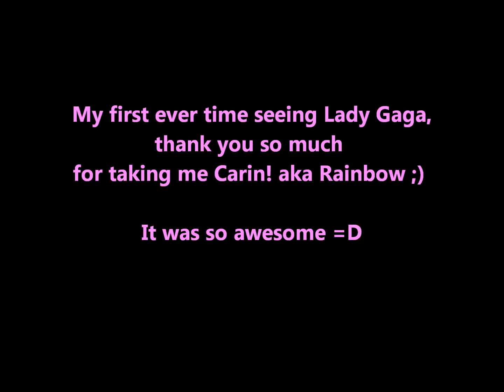Lady Gaga - Hair Acoustic - BTW Ball Twickenham Stadium 8th September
September 8th 2012, Twickenham Stadium! Lady Gaga's acoustic songs were amazing!
***Watch in HD cos she's fxcking flawless!!***

...We queued from 8am and travelled over 621 miles by car from Scotland to London and got in the Monster Pit! We had a VERY eventful day, you don't want to know the gross details...(My best friend Carin may have spewed everywhere and nearly died and had to see the first aid guy and was ill all day in the queue so much that we thought we wouldn't be able to go in and I got sunburnt and was getting tonsilitis too and yeah we both about died... yay!) but it was all worth it in the end and Lady Gaga was amazing! ..
..Enjoy the video and well done for reading all my ramblings xD